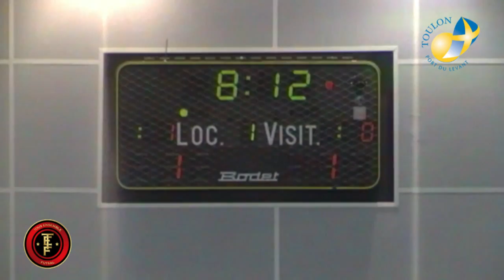Futsal Toulon Tous Ensemble vs Kremlin Bicêtre Match Partie N°2 Championnat France 2012